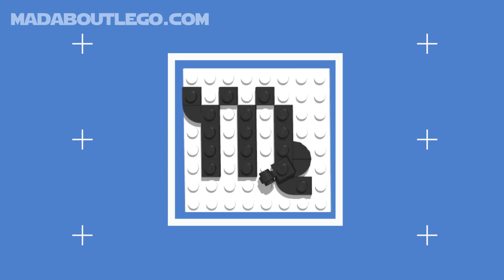LEGO Wear & Play T-shirt by LeBrick!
LeBrick is the 1st T-shirt you can wear with LEGO minifigures & creations then show off to your friends anywhere you go!

Being LEGO fans and builders ourselves, we thought it would be fun to design a stylish & playable T-shirt for fellow LEGO fans to wear and express their creations. So, we teamed up with a fashion designer from Shanghai to come up with the "LeBrick" apparel line. We hope you'll have as much fun as we did creating it!

LeBrick is an independent brand of BrickWow. We create custom products that are fun & compatible with LEGO. Our products will always & only include genuine LEGO bricks & minifigure parts. LEGO purist all the way!